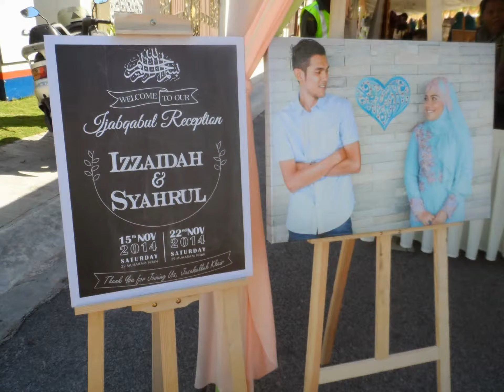November 15, 2014 Majlis Perkahwinan Izzaidah & Syahrul(Slide)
November 15, 2014 Majlis Perkahwinan Izzaidah & Syahrul